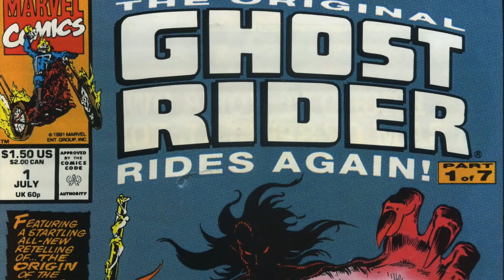15 Characters Missing From The Avengers Endgame Final Battle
Who Else Could Have Joined the Final Showdown with Thanos In Marvel Avengers Endgame?

As far as epic showdowns go, the one at the end of Endgame that brought the Infinity Saga to a close was pretty amazing. On one glorious day, just about everyone in the Marvel Cinematic Universe was an Avenger and teamed up to bring down Thanos and his armies of Outriders, Chitauri and the Black Order. Once Doctor Strange undusted, he and the sorcerers of the world brought back our heroes to the Avenger compound for the final fight. Strange asks Wong if that’s everyone, but the answer is no, there could’ve been more.

From Marvel Netflix characters to others who’ve been relegated to small parts in films they were featured in, like Lady Sif in Thor movies, there were plenty missing from the fight. Some, like Cosmo the Spacedog, have just been cameos for Guardians of the Galaxy or other respective heroes, but have an interesting comic book heritage that would’ve made their presence mean all that much more. Some, like Nakia from Black Panther, were probably hard to find. As satisfying as that final fight was, we’re always going to wonder how much more we could’ve gotten and who else we could have seen join the ranks. From long shots like Ghost Rider and the Defenders to notable absences like Supergiant, would too much spice spoil the dish or was there no such thing as too much of a good thing? Let’s look at who else could’ve fought it out with Thanos.